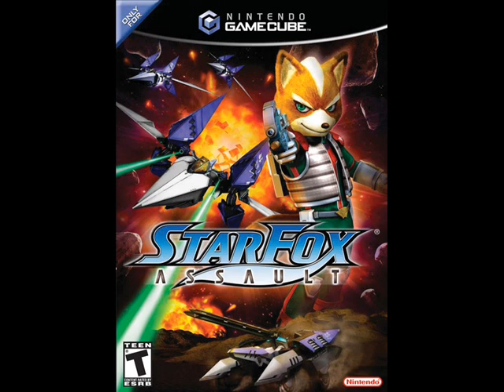Star Fox Assault: Fichina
Music that plays on Fichina, if I can remember it's the planet with the Climate Control Center :D